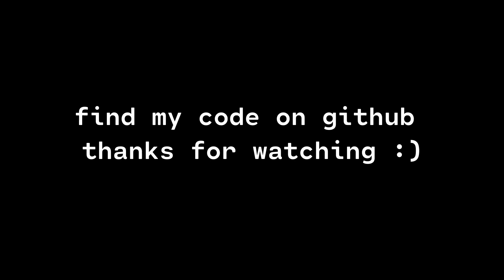2496Y | Worlds Auton Showcase | Vex Over Under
all 7 autons we ran at worlds